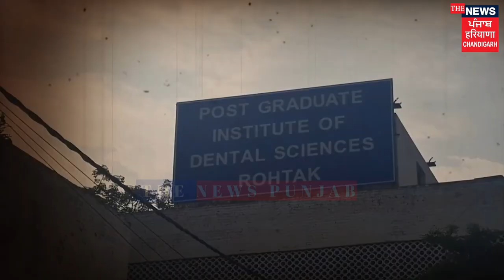Kolkata Case ਤੋਂ ਬਾਅਦ Haryana 'ਚ Medical ਦੀ Student ਨਾਲ.. || The News Punjab